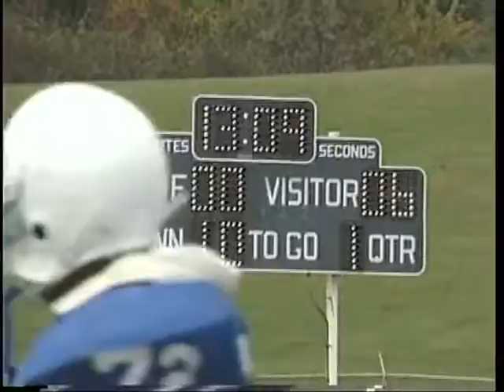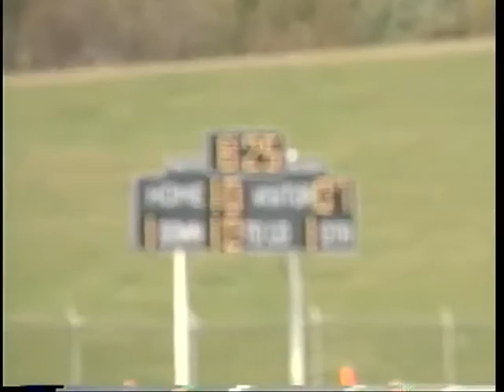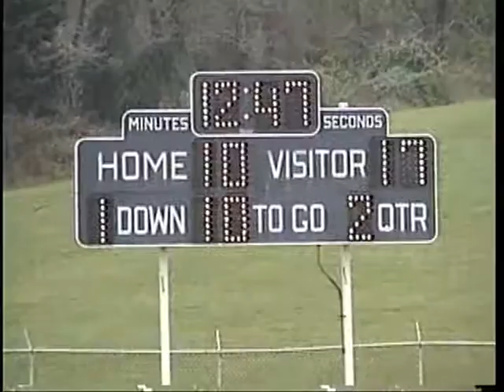Cheyney Univerity 1992 Homecoming Game Highlights Mansfield Universtiy vs cheyney University